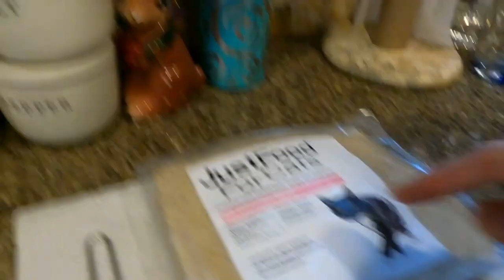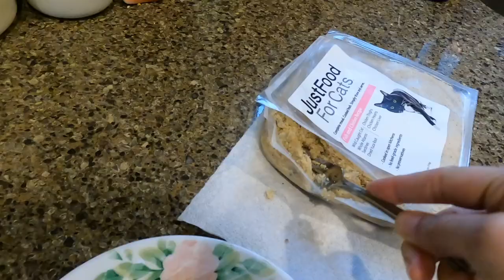How I feed my mom's 4 cats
My mom's 4 cats get their usual wet canned food and a live taste test of their new food Just Food for Cats. Gobble gobble!

I visited my parents in the beginning of May. And took some footage of her 4 cats.

Today, I'm feeding them their usual canned food and introducing some Just Food for Cats.

Lots of you ask me to review this brand so her 4 cats are taste testing it live.